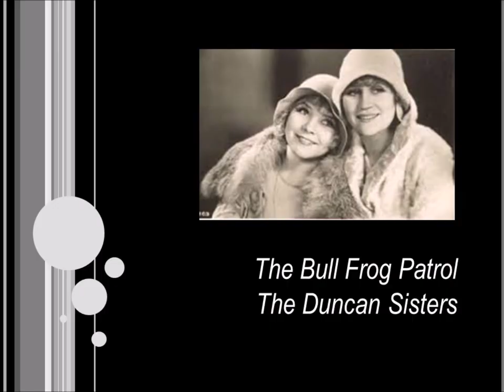DUNCAN SISTERS The Bull Frog Patrol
The Duncan Sisters started young and were already in their late 20s when they made this recording having initially recorded Bull-Frog Patrol on their first visit to London seven years earlier in 1922.   They became huge stars from around 1923 when they adopted the personae of Topsy and Eva with Rosetta in Black-face as Topsy and Vivian as the dumb-blonde Eva.     This act was very popular during the late 1920s but the interest faded after their film “It’s a Great Life”.